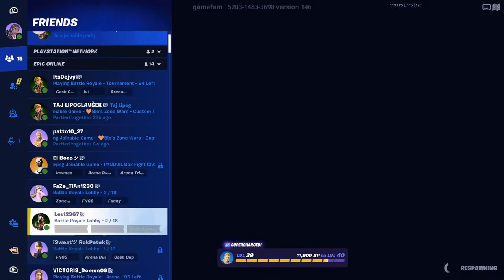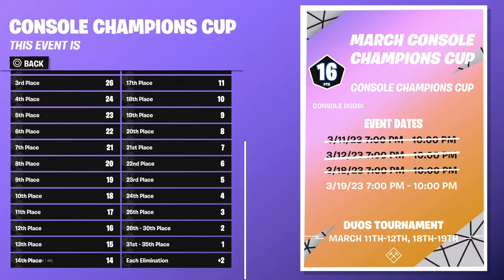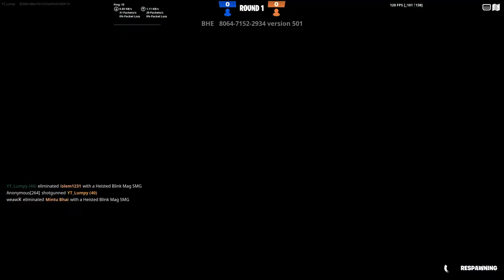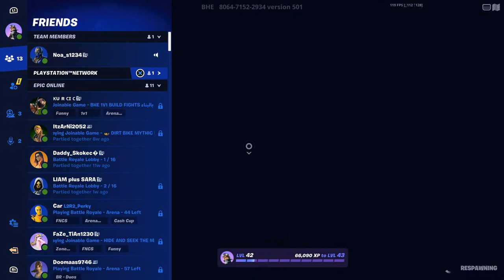Fortnite grinding with Cucek! SLO Slovenia live Lumpy Fortnite [SLO] [LIVE]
Hi, I am Fortnite competitive Console player from Slovenia. I hope you will enjoy my stream! Sub&Like its for free